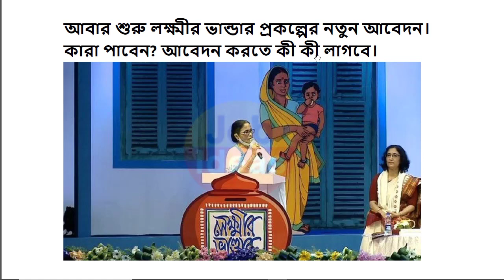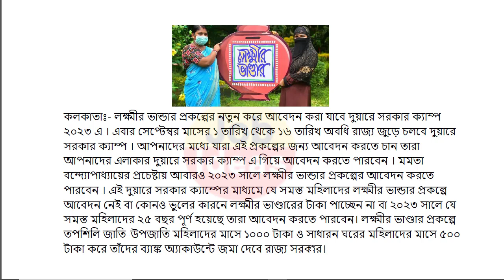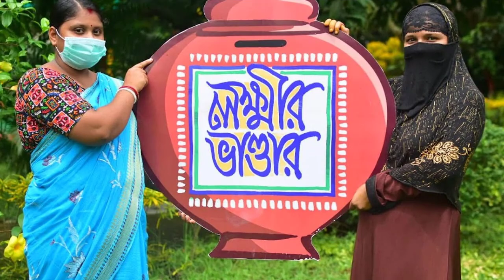Lokkhi Bhandar Big Announcement Today | Lokkhi Bhandar New Update | Lokkhi Bhandar Today News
লক্ষীর ভান্ডার
lokhir bhandar
lokkhi bhandar
lokhir bhandar